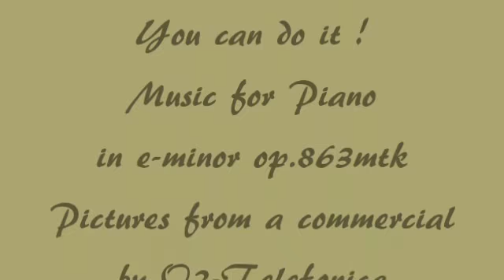Herb Weidner You can do it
Take a chance ... you can do it! Music for Piano in e-minor. Pictures from a commercial by o2.